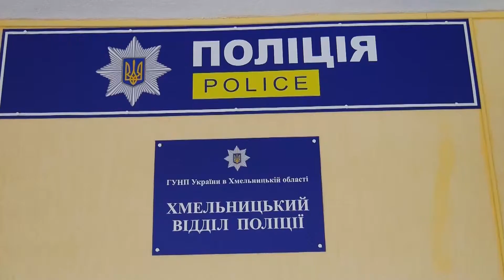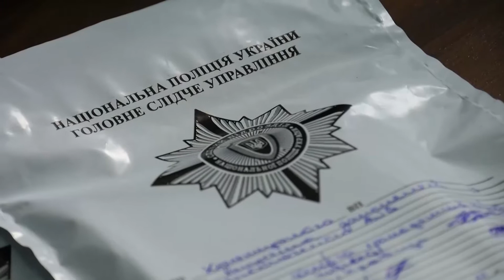В здоровому тілі – дух криміналу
В здоровому тілі – дух криміналу: хмельницькі копи спіймали двох спортсменів-грабіжників. Двоє хлопців, один із яких – неповнолітній приїздили до обласного центру на футбол. А після занять спортом грабували городянок. Гроші ділили порівну, а цінні речі здавали у ломбард в Деражні, бо самі – із райцентру. Наразі відомо про два випадки вчинених юнаками злочинів. Їм вже оголосили про підозру у  скоєнні злочинів.